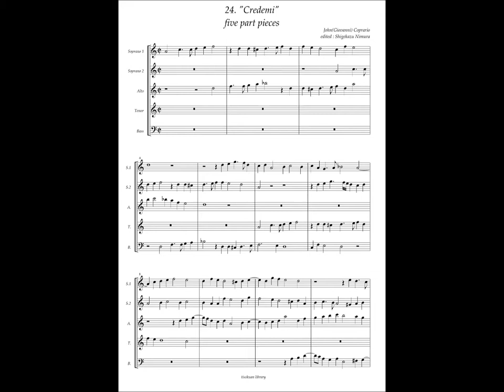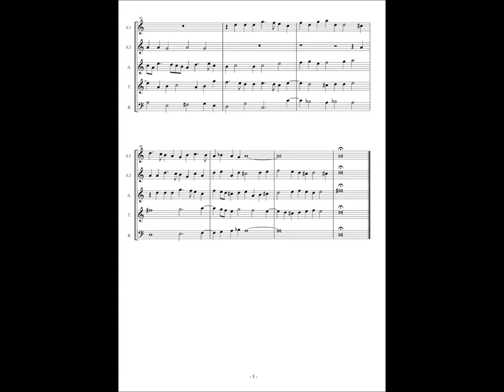Giovanni Coperario, Fantasy à5 No.24 "Credemi"